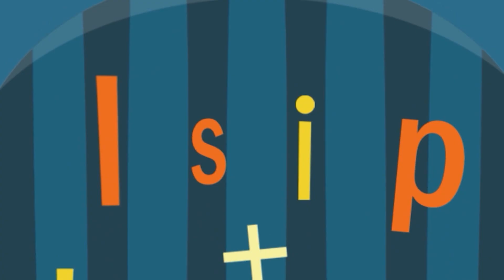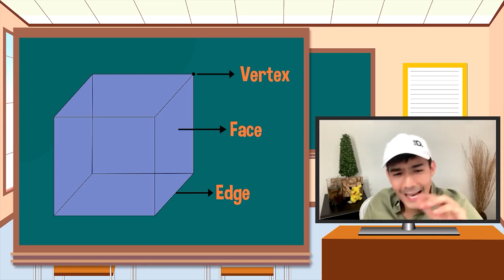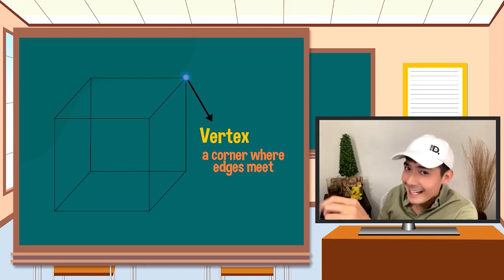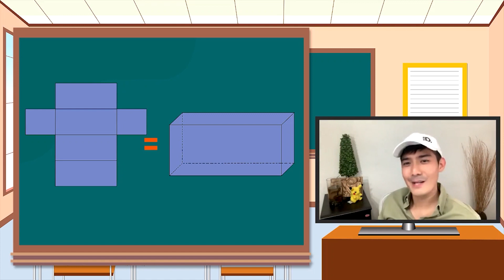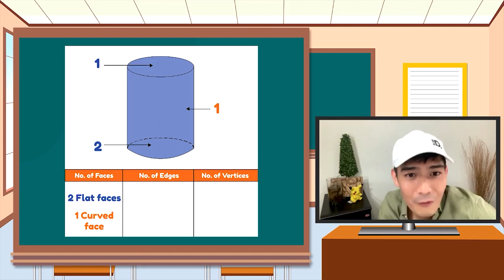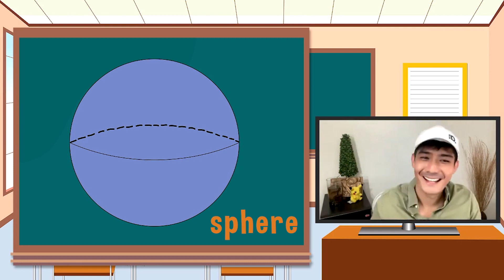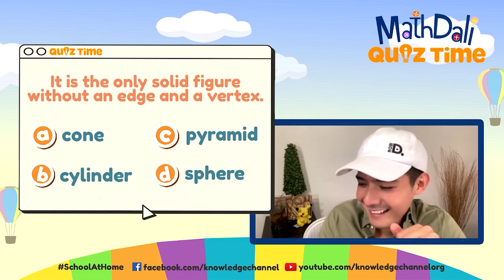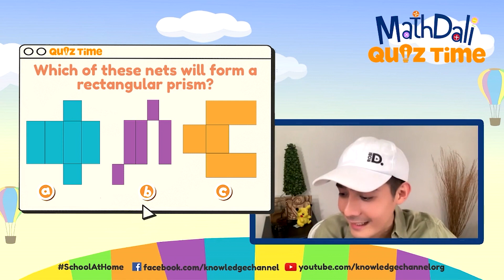Models of Different Solid Figures | MathDali LIVE